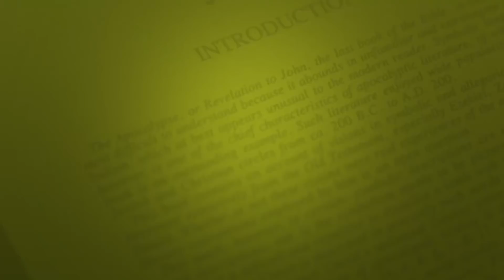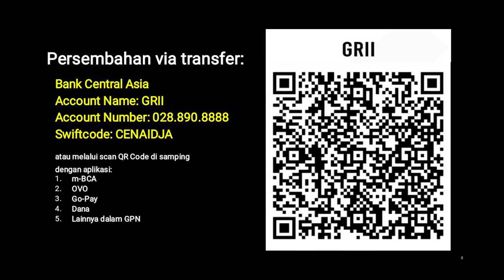Eksposisi Injil Yohanes (E50) - Pdt. Dr. Stephen Tong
Eksposisi Injil Yohanes (E50)

PREMIERE, Senin-Kamis, 5-8 Juli 2021